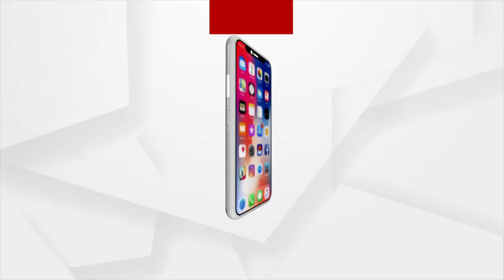BJP President Samir Mohanty Hits Campaign Trail For Party Candidate In Dhamnagar By-Election